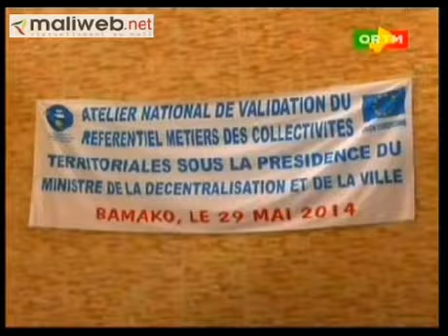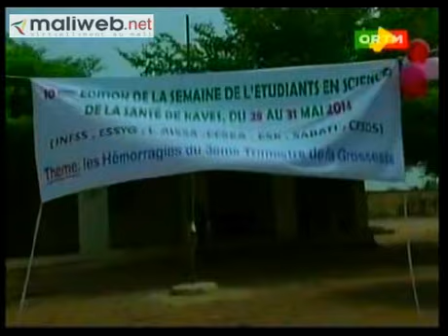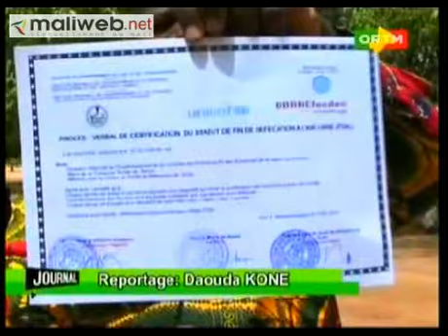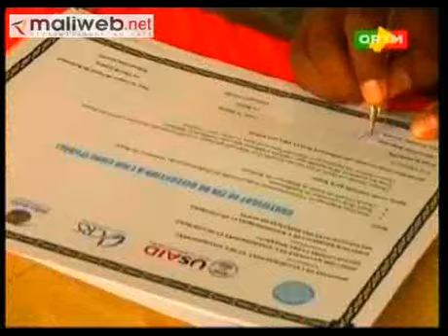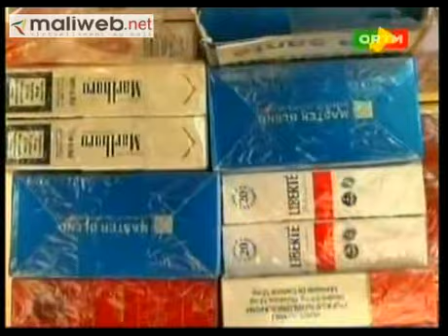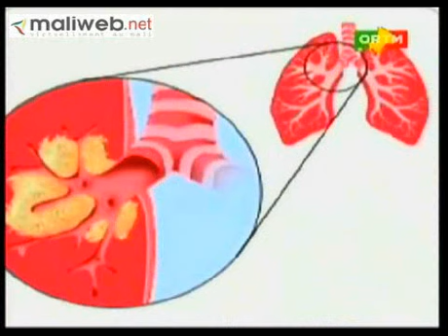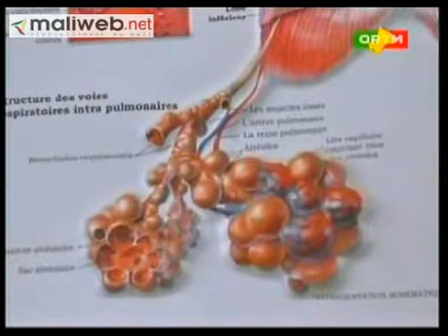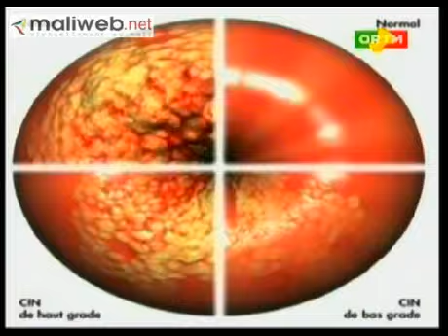ORTM / Journal TV Flash info 13h du 31 Mai 2014